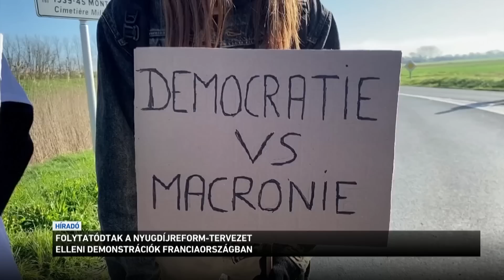Híradó 2023.04.08. 8:00